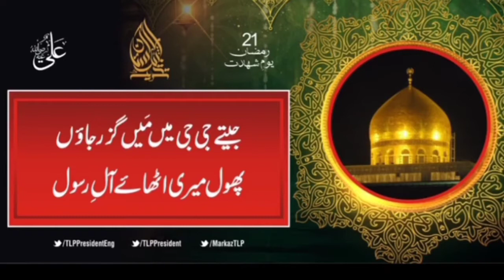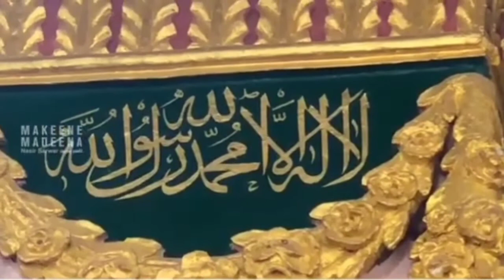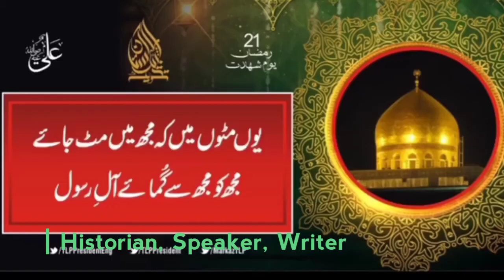Hazrat Ali R.A ki Shahadat ka Waqia | Fateh e Khaiber ka Waqia | Marhab ka Qatal | Mola Ali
Reference:
حوالہ:
کتاب: خلفائے راشدین
مصنف: علامہ مفتی جلال الدین احمد امجدی

کتاب: کرامات شیر خدا
مصنف: مولا نا الیاس عطار قادری رضوی

 نام عمرو بن عبدود جو میں نے ویڈیو میں پڑھا وہ نام تو ٹھیک ہے لیکن pronounciation یعنی پڑھنے میں غلط ہے۔
لکھا تو عمرو بن عبدود جاتا ہے لیکن پڑھنے میں الگ ہے۔
Likhnay ma to Umeroo Bin Abdood lagta hai lkn parhnay ma Amar (Amar na kay Amaar) Am-mer Bin Ab-de-wud.